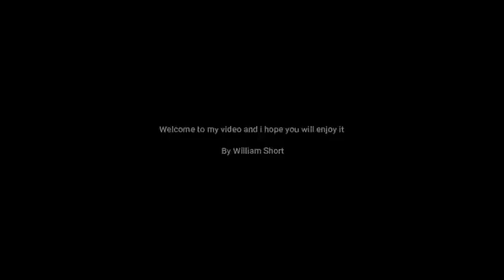wreckfest race on elimination race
i was playing on mp
i had fun time playing with other players
I was with my friend